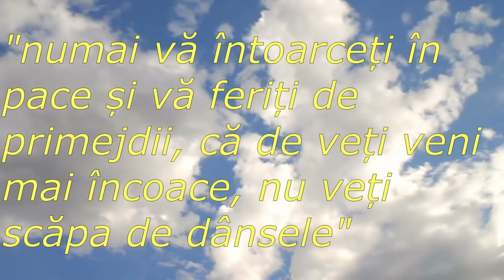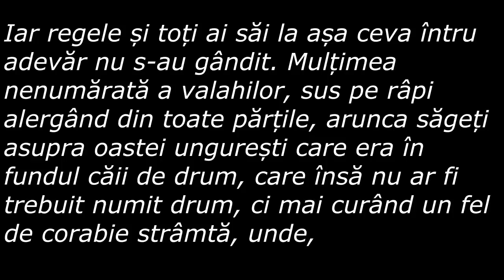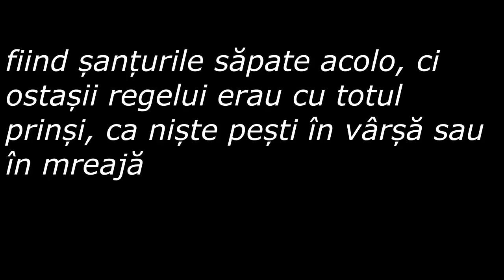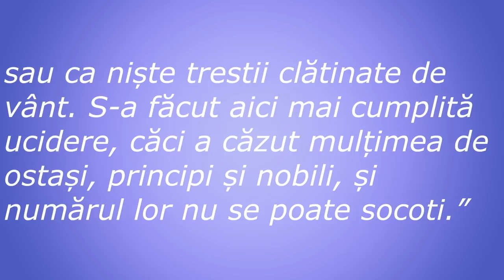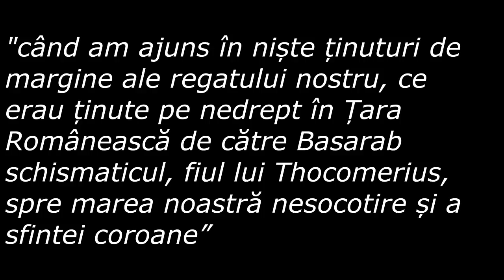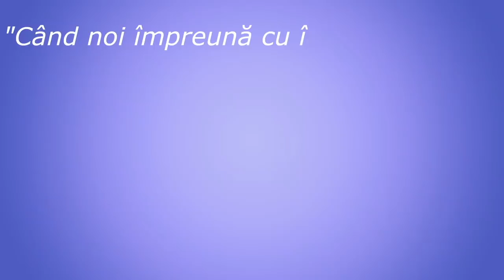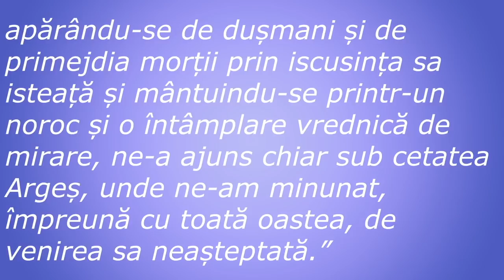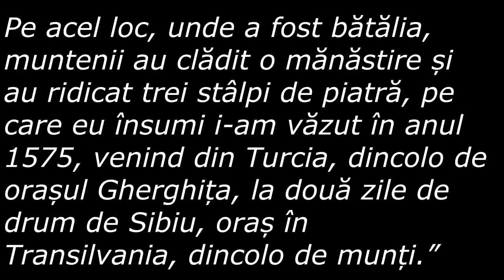Batalia de la Posada * Basarab I vs Carol de Anjou